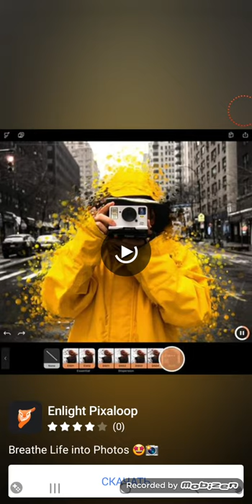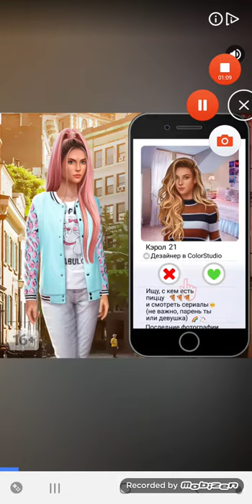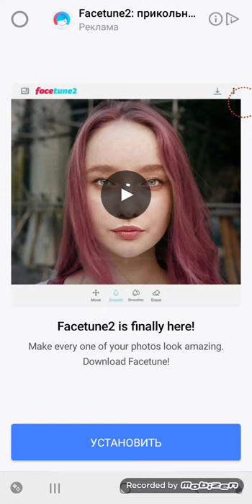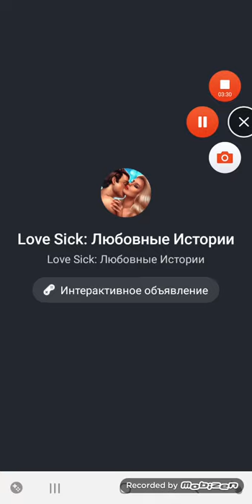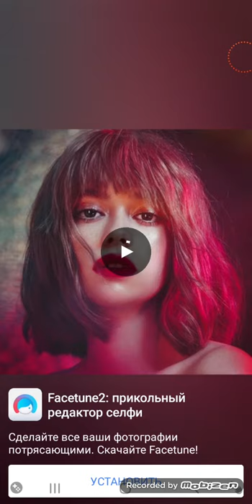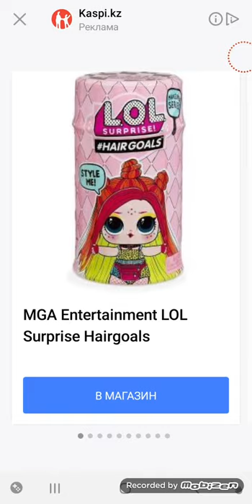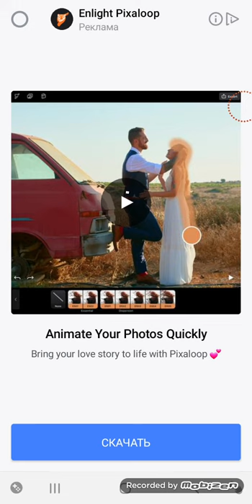Brain Crazy IQ Challenge Puzzles Android Walkthrough Level 47-60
😊 Try playing it to see how smart and creative you are. Just play a few minutes a day, you've exercised your mind, made easy. Every day, you get a fresh workout to keep you challenged.

🎉 Flexibility, intuition, out of thought, imagination, brainstorming are things you need to overcome challenges. Brain Crazy helps you train your brain and test your abilities. Sometimes, the answers go beyond what you think, that's when you open your mind, not restricted to thinking.
Challenge your friends now!